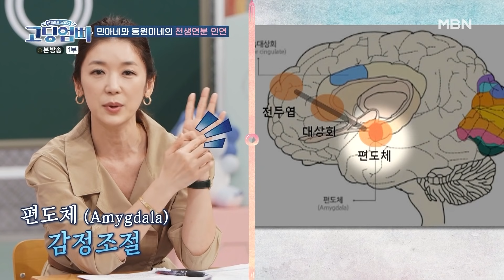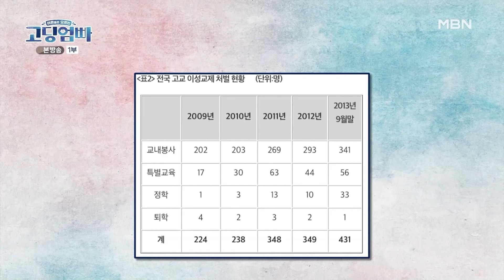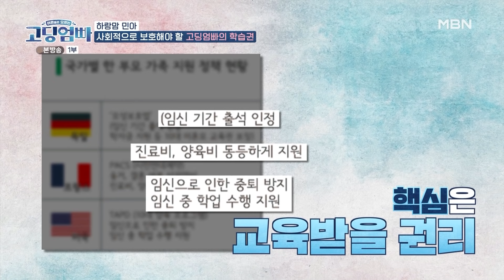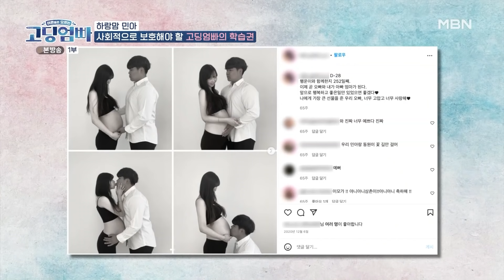[최고의 5분_고딩엄빠] 여고생 민아의 임신 사실을 알게 된 부모님의 반응은? MBN 220327 방송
고딩엄빠 4회 최고의 5분 [임신 사실을 알게 된 부모님의 반응]